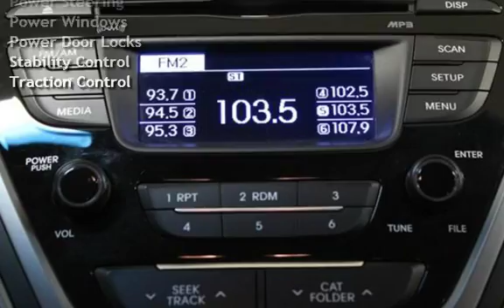2015 Hyundai Elantra SE for sale in Moonachie, NJ